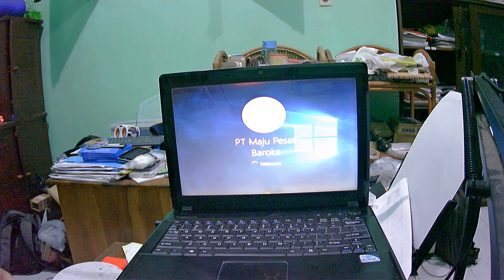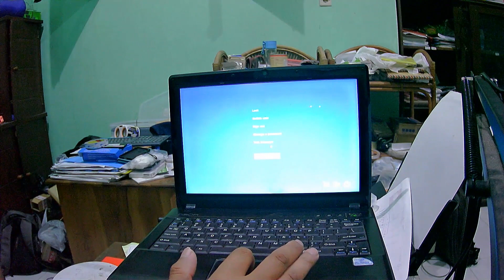Review dan Upgrade Komponen dari Unit Laptop Axioo Neon MLC | Ram Up to 4 Gb + SSD 120 GB | Optimasi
0:00 Intro
0:30 Checking Bobot Laptop
2:20 Pemasangan dan Upgrade Ram 4 Gb
3:00 Pemasangan dan Upgrade SSD (Serta Opsi Dual Drive)
4:40 Bootinge Test
6:20 Checking Spesifikasi di Task Manager
7:15 Kesimpulan

Video Kali ini Merupakan Proses Review dan Upgrade Laptop dari @AxiooIndonesiaOfficial Neon MLC

Unit Laptop ini Saya coba Pasang Ram 4 Gb (2x2 gb) serta Pemasangan SSD @ADATAGroup SU650 120 Gb (Untuk Part Komponennya dapat anda beli di @tokopedia )

Unit Laptop ini memiliki Spesifikasi
CPU @Intel Core2Duo T6400
Ram 1 Gb DDR2 (Upgrade to 4 Gb)
HDD 250 Gb (Upgrade SSD 120 Gb)
GPU Sys (ini bukan pakai Intel HD ya gan untuk GPUnya)

Unit Laptop ini Dapat Menggunakan Dual Drive dengan Konektifitas Sata 2.5" (ada 1 Slot Drive + 1 Slot DVD 12.7 yang bisa diganti Caddy)
Kalau Berkenan CPU nya pun dapat di Upgrade ke seri T9400

Yang cukup disayangkan adalah Ramnya masih menggunakan DDR2 sehingga walaupun memliki 2 Slot Kapasitas Upgrade Maksimal dari Unit ini hanya 4 Gb (2x2 gb)

Dengan Upgrade Ram ke 4 Gb dan Pemasangan SSD sebagai Basis OS nya saya rasa laptop ini masih dapat digunakan dengan cukup nyaman untuk kebutuhan administrasi dasar untuk Tahun 2023 ini

Kalau anda masih memiliki Unit Laptop ini yang mungkin masih mampu nyala, tak ada salahnya untuk di Upgrade Ram dan SSD nya untuk digunakan kebutuhan dasar sekolah anak (Rata2 yang pernah membeli unit ini sudah pada beranak karena Unit ini Keluaran 2008)  seperti zoom atau pekerjaan MS Office

Kalau Anda Punya "Bangkai" Laptop daripada Mubadzir tidak termanfaatkan atau sekedar memenuhi isi gudang, anda dapat kirim unit tersebut ke saya.. nanti akan saya cek apakah masih dapat direstorasi atau sebaiknya di jagal Komponennya

bila ada yang ingin ditanyakan atau didiskusikan lebih lanjut silahkan tinggalkan komentar pada video ini, atau klik link yang ada di halaman channel atau link dibawah ini